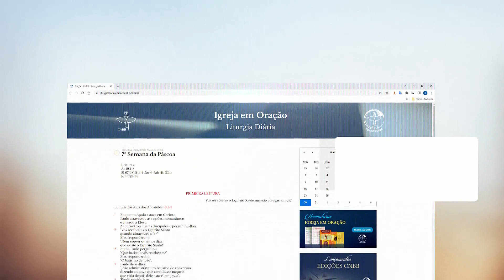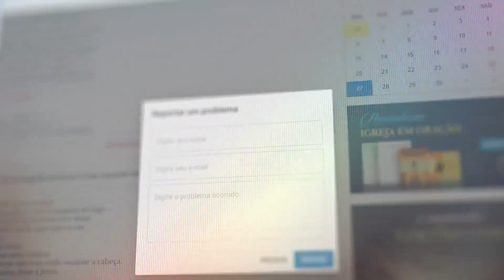Novo Site da Liturgia Diária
A Conferência Nacional dos Bispos do Brasil (CNBB) lançou em uma live nesta quarta-feira, 1º de junho, a nova página de Liturgia Diária que estará a serviço da Igreja no Brasil. Organizada pela Edições CNBB, a página foi pensada com elementos gráficos modernos e mais intuitivos para o usuário e tem como base a tradução oficial dos textos litúrgicos no Brasil.